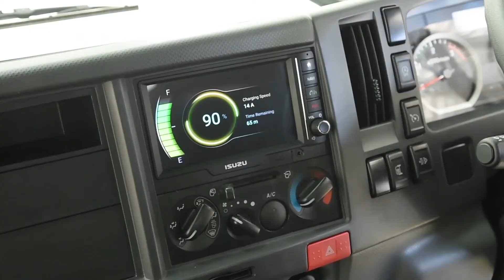SEA Electric Municipalities Video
100% Electric Commercial Vehicles suitable for Municipalities, Local Councils, Utilities, Refuse, and Service Contractors.

Powered by the SEA-Drive®, zero emissions, lower cost of ownership, super-quiet operation